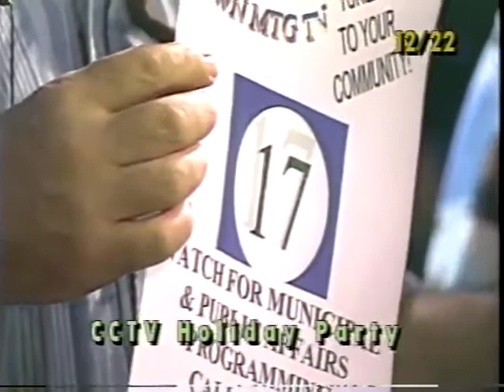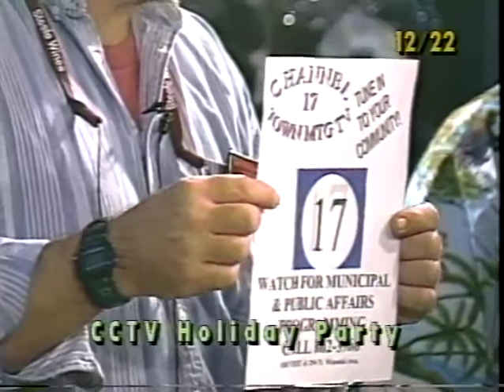CCTV's Annual Holiday Party (1999)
CCTV's Annual Holiday Party